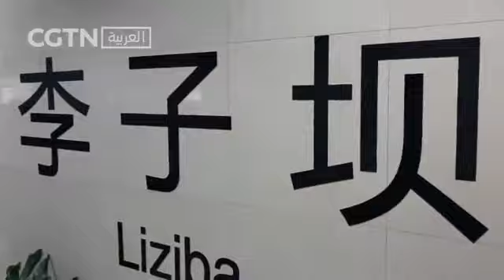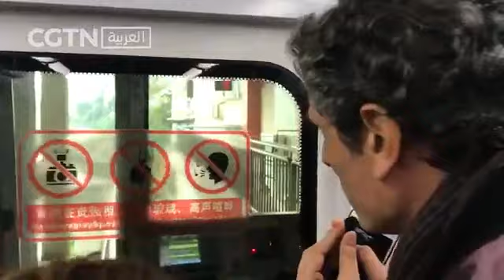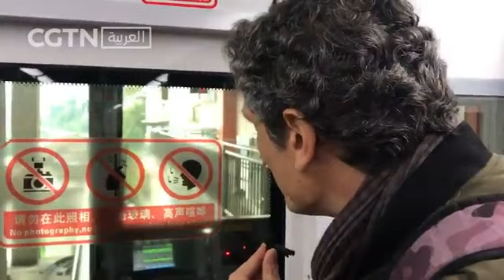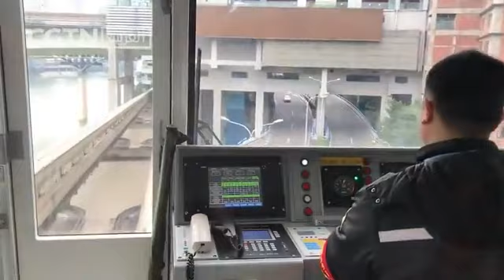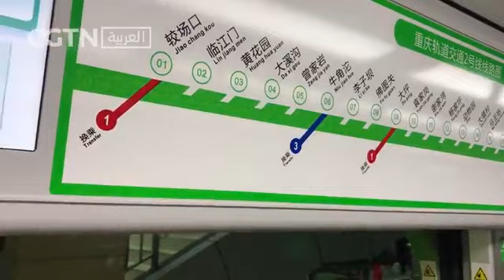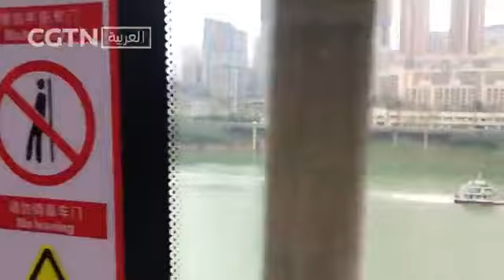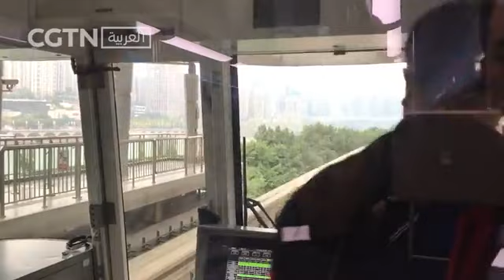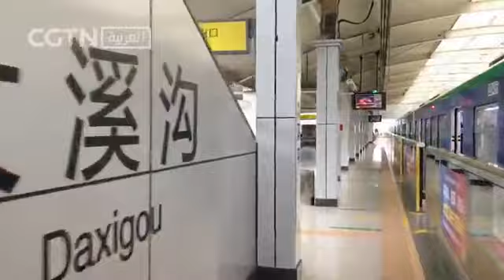تشونغ تشينغ مدينة السحر والجمال...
سنشاهد من خلال هذا البث سحر مدينة تشونغ_تشينغ الصينية بعد أن نستقل القطار الذي يخترق المباني السكنية وهو أحد أبرز معالم المدينة تعالوا معنا!